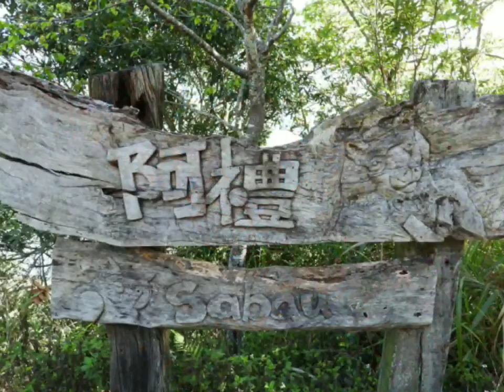20200223 霧台阿禮櫻花騎